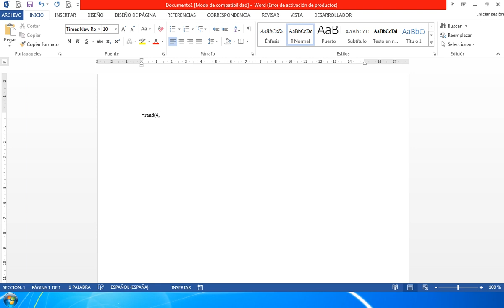TRUCO EN WORD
Con este vídeo aprenderás a conseguir texto en Word con el que podrás practicar